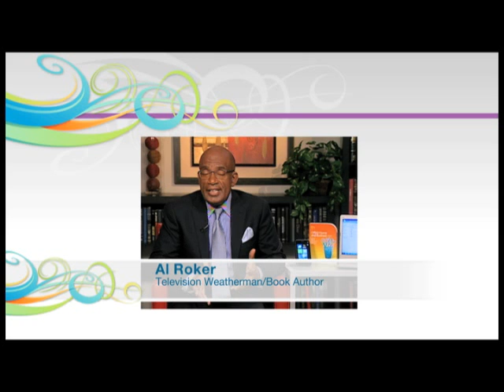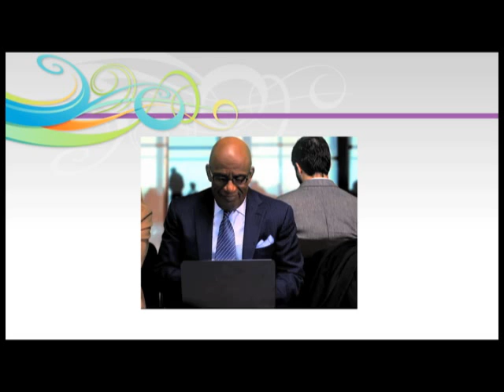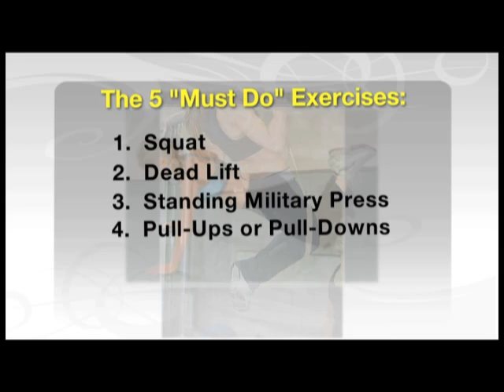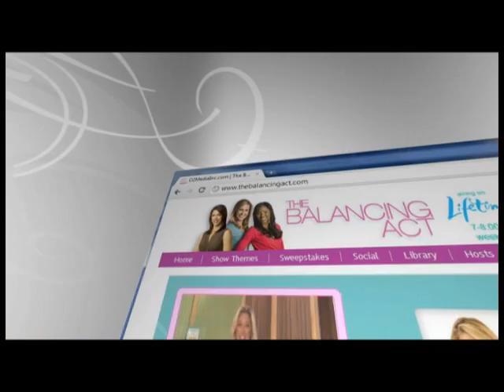Where does Al Roker go to get things done?!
Al Roker has got some advice on how to make the most of your time and technology!